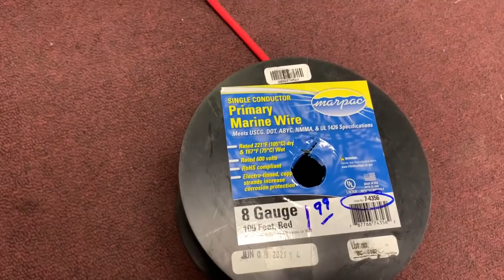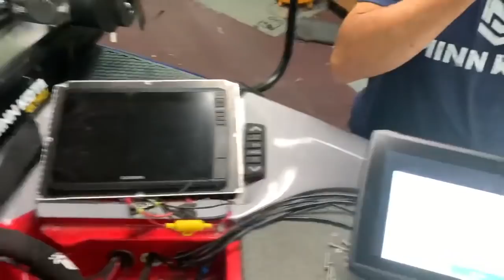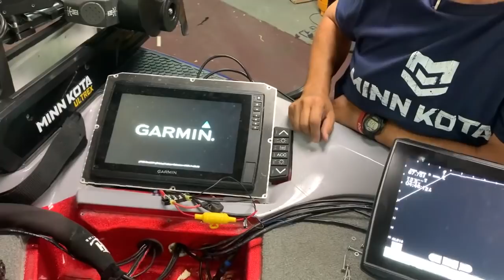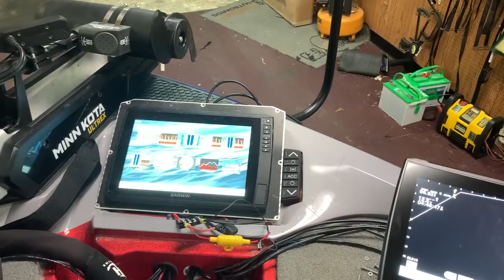How to Get a Clear Screen on Livescope! Part 1..Install 8 Gauge Wire!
Jimmy is trying clear up the screen on his Livescope.  This will be a 3 part
video series.  Step one is to upgrade wiring.

Jeremy Combs Productions
1206 Walnut Street -
Muskogee, OK 74403